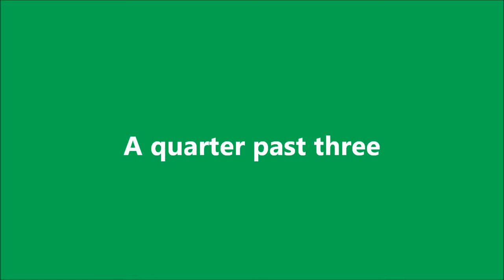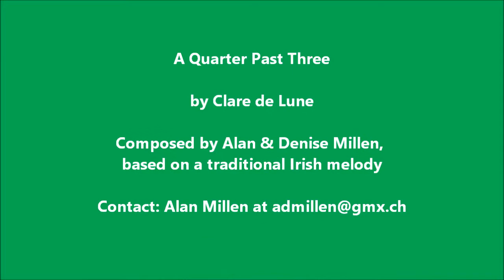A Quarter Past Three (2016)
The  lovely voice of Clare de Lune tells the tale of a girl whose slumber is magically disrupted by fairies and leprechauns. I wrote the lyrics around a traditional Irish folk melody.